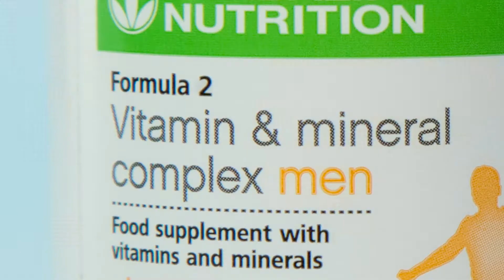Formula 2 Men